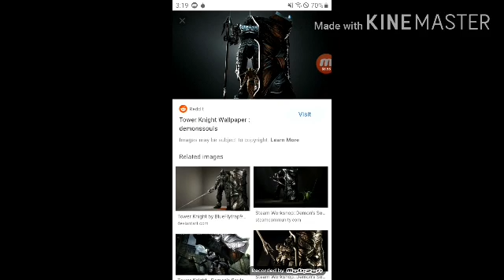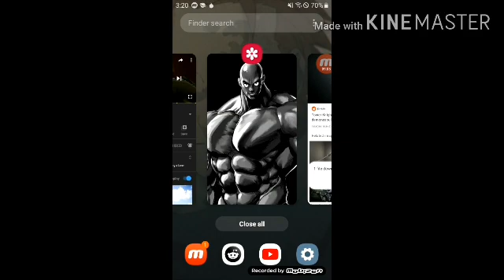what if darkshine was shield hero part 1